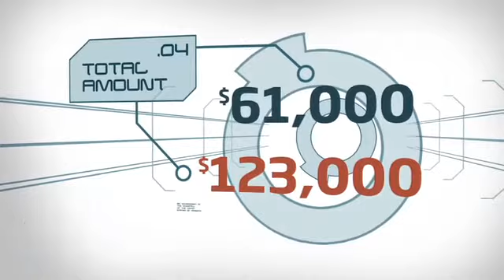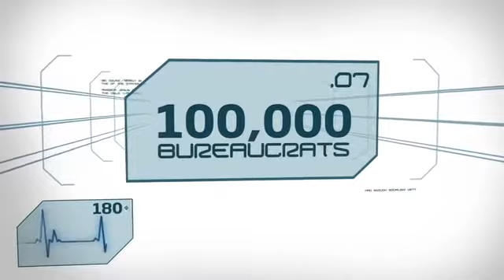Federal Pay Gap RIGHT CHANGE.COM